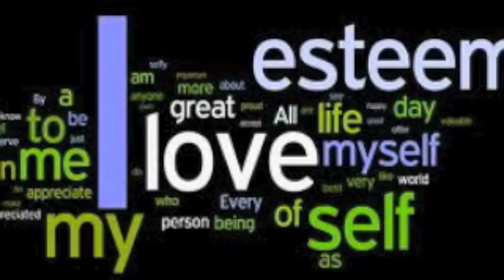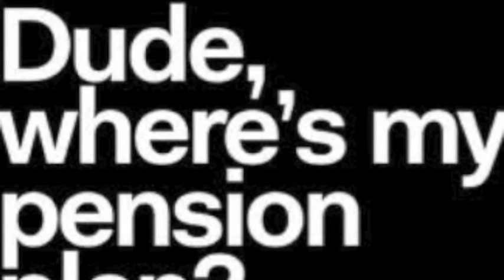Your Self Esteem is Way Too High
Words & music by Byron Himmelheber
Vocals by Byron Himmelheber, Fred Bogert
Lead Guitar by Fred Bogert
Acoustic Guitar by Byron Himmelheber
Produced at Briarpatch Studios, Louisville, KY
From the CD  '' Some Things Just Fall In Your Hands" now on CD Baby, I-tunes And Napster.

(all of the images here do not belong to us.